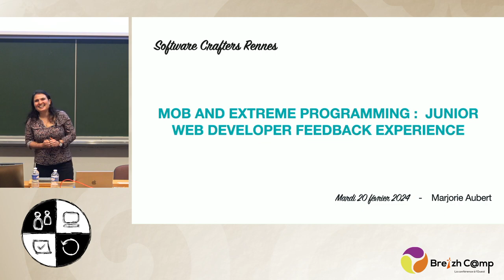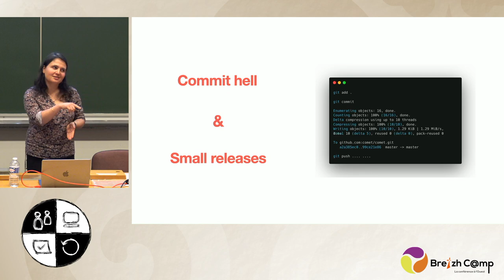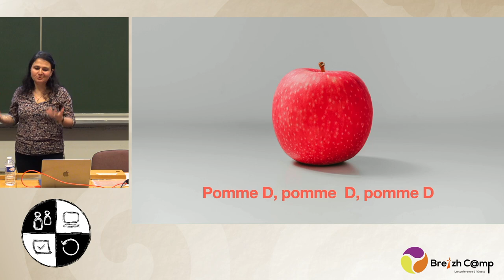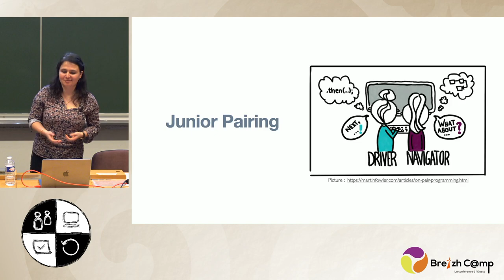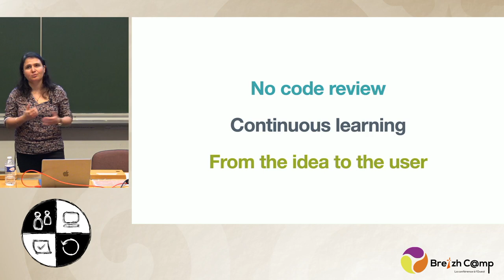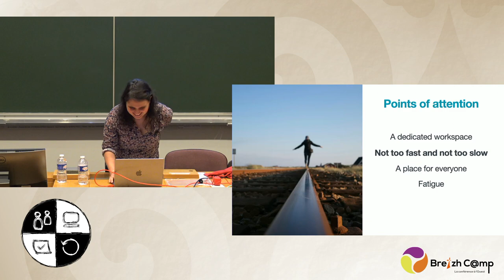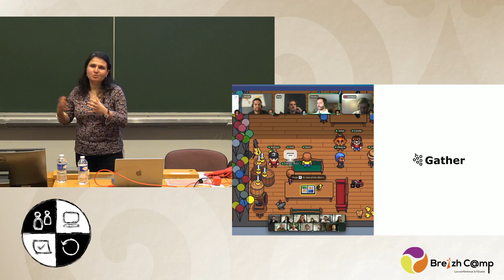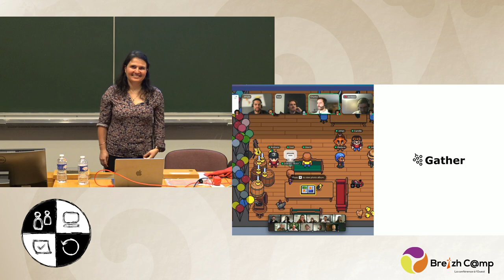[SC] Mob et Extreme Programming - Rex d'une développeuse junior - Marjorie Haubert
Le cycle de vie d'une équipe rime avec l'arrivée de nouvelles personnes dont possiblement des profils juniors. Si mob et extreme programming ont plutôt une image d'outils de développeurs expérimentés, sont-ils pourtant adaptés aux développeurs juniors ?

Au-delà de cette image, quels sont les écueils et les bénéfices pour chacun des membres d'une équipe ? Extreme programming nous parle de TDD, d’intégration continue mais également de pair programming. En prolongement, le mob propose de coder à plusieurs. Pratiquer le mob lorsque l’on mélange les niveaux d’expériences, est-ce profitable et dans quelles conditions ?

Je vous invite à (re)découvrir le mob et l'extreme programming à travers le retour d'expérience de mon équipe qui le pratique depuis 3 ans. Une occasion de vous partager nos essais et ajustements, une façon d’intégrer des profils juniors, d'échanger pour prendre du recul sur nos pratiques, et pourquoi pas repartir avec l’envie de travailler ensemble autrement.